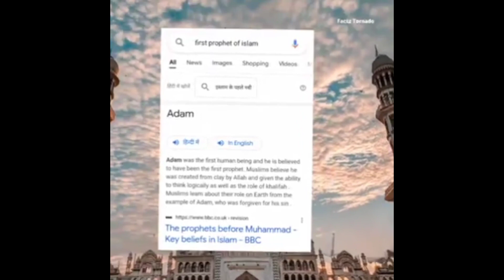September 20, 2023